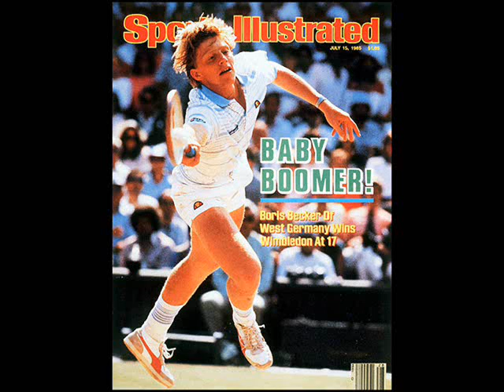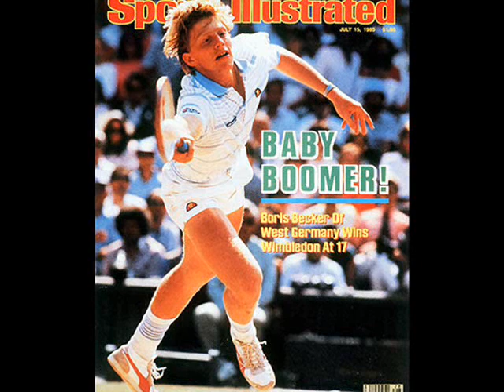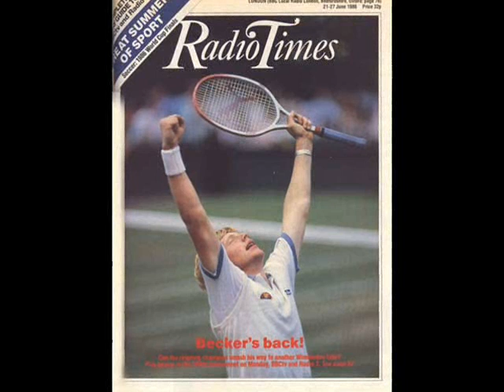The Match - Boom-Boom Boris (The All Wimbledon Boy) 1985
The Match - Boom-Boom Boris (The All Wimbledon Boy)  Smash-Hit from 1985.
Written by Ray Peach and Van Pupil. Song released at Jupiter-Records.